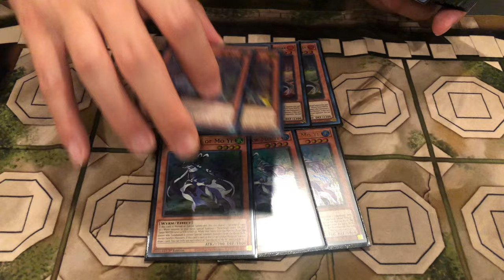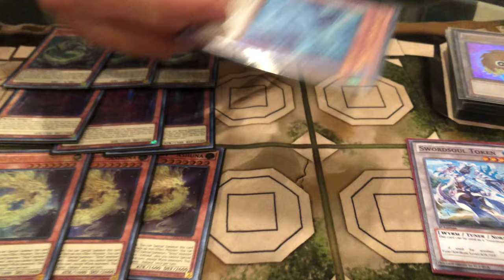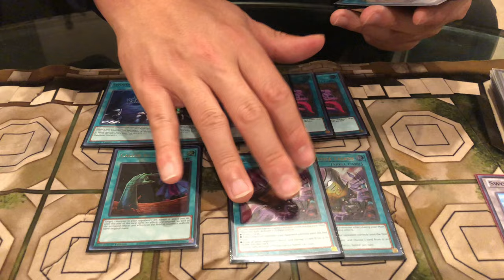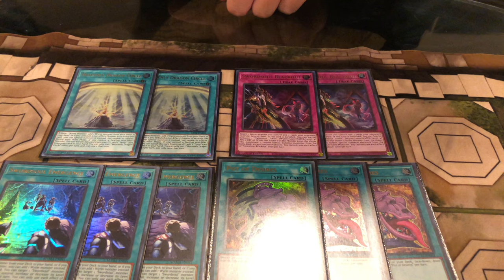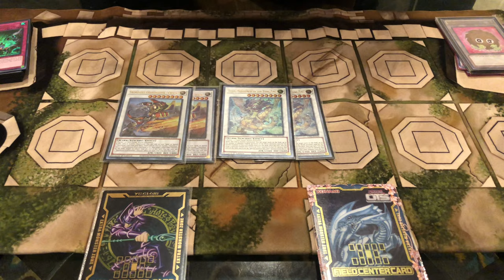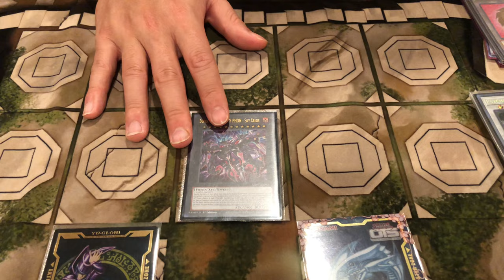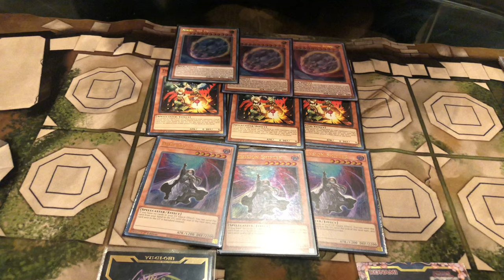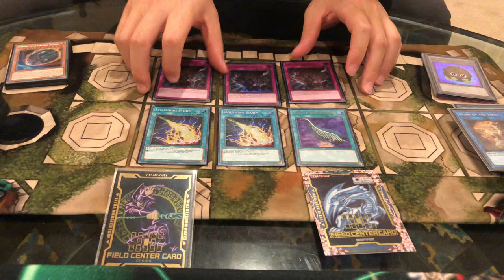Yugioh! Top 4 OTS Swordsoul Deck Profile | March 2024 Format | This Deck is Crazy Consistent!!! 🤯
Hey everyone, Brandolorian here. On today’s episode I will be showing Alex's Top 4 OTS Swordsoul Deck. You don't want to miss out on this deck profile.